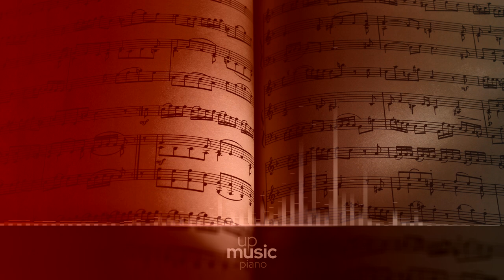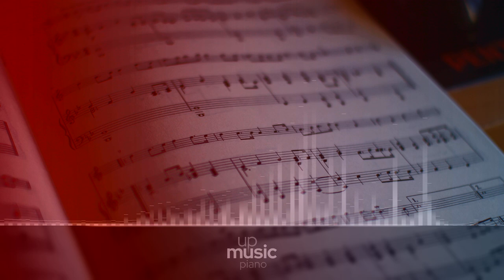Coldplay - Clocks, by @KatherineCordova ∙ upmusic ∙ piano